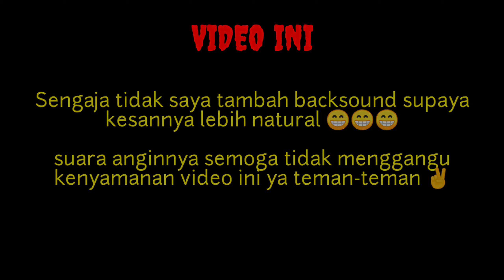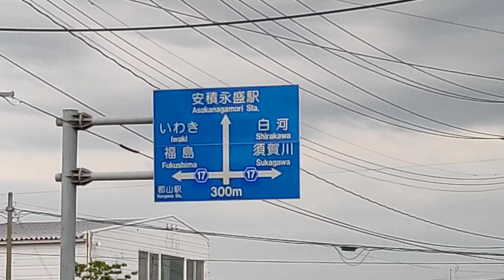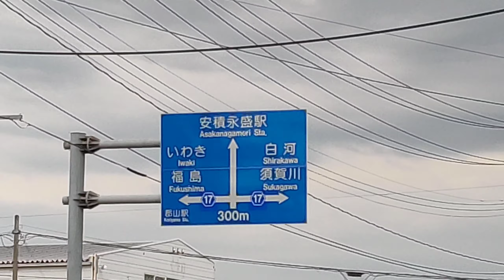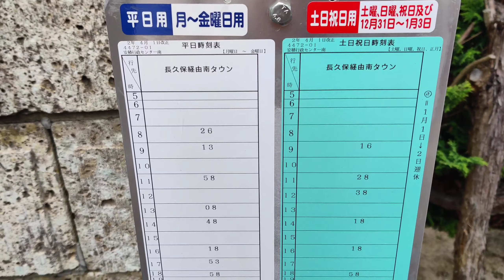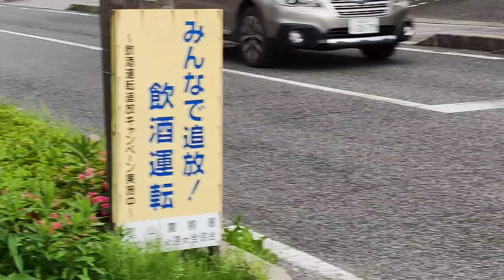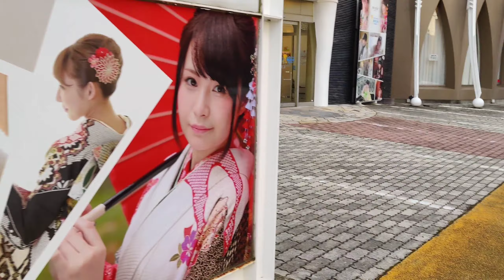#17 | Suasana Pinggiran Kota Jepang di Sore Hari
Menemani perjalanan ke stasiun sambil ngevlog .
biar ga terasa lama . hehehe